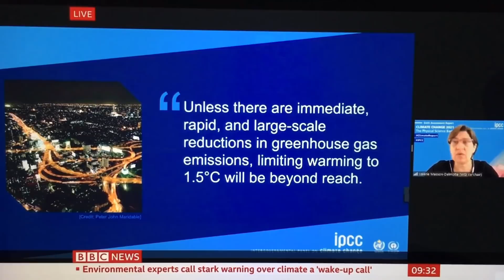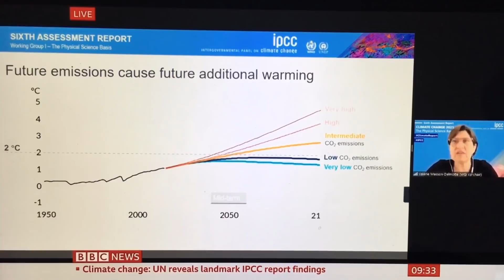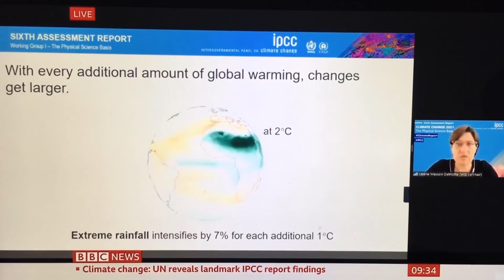UN scientists issue starkest warning yet on climate change. Time is running out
A “devastating” new report from the UN’s Intergovernmental Panel on Climate Change (IPCC) warns the world is running out of time to avert 1.5C of warming. Its a wake up call to humanity. Its verdict - we are guilty as hell & there is little time left to avert global catastrophe. It’s the most important report any of us will read in our lifetimes